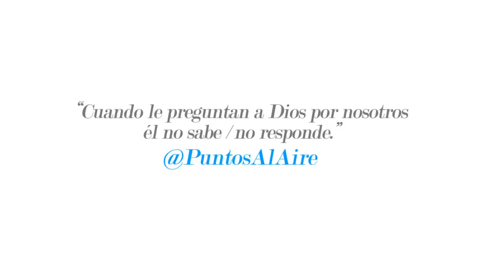El Consultor - (Vida pública Show) Trineo.Tv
¿Crees que el diablo les el consultor de los proyectos del mundo? ¿Qué responde Dios cuando le preguntan por Colombia? ¿Crees la respuesta es positiva o negativa?
Descúbrelo en esta interpretación animada del tweet de @PuntosAlAire. ElConsultor.

Vida pública Show. Trineo.Tv

Si el vídeo te gusto, ponle «Me gusta» y deja tu comentario, también puedes compártirlo con tus amigos por Facebook y/o Twitter.